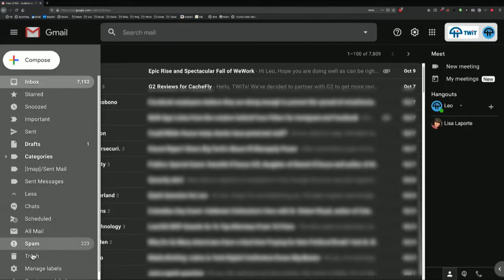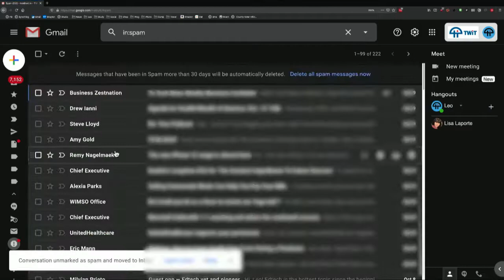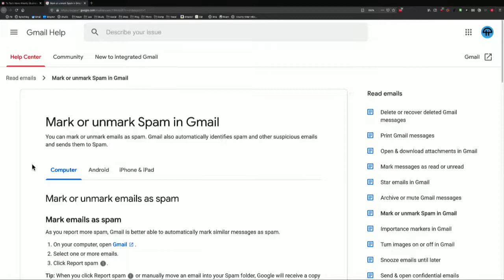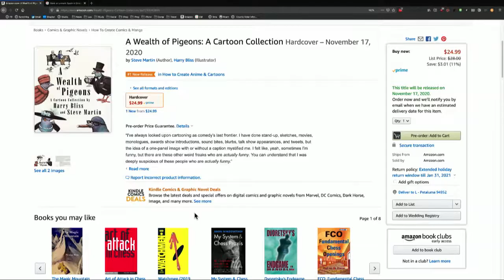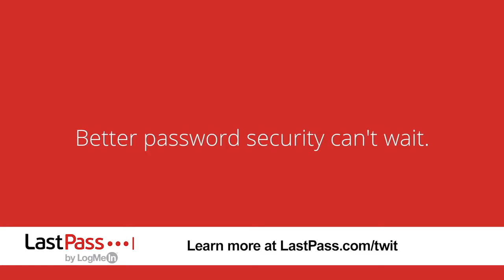Gmail Spam Filter - How to Fix False Positives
Is Gmail's spam filter too aggressive and marking legitimate email as spam? Leo Laporte explains how to 'train' it to work better for you.